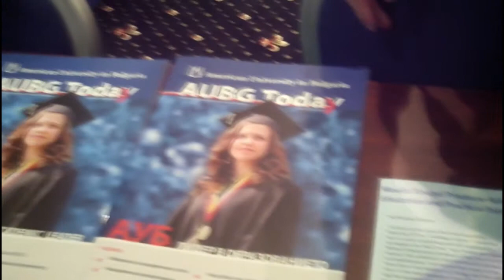Հայ երիտասարդներին ուղղորդեցին ԱՄՆ-ում սովորելու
ԱՄՆ-ի մի շարք համալսարանների շրջանավարտները ցուցահանդեսի ընթացքում ներկայացրեցին իրենց կրթական ծրագրերը՝ նպատակ ունենալով իրազեկ դարձնել ԱՄՆ ուսման և գիտահետազոտական աշխատանքներ վարելու հնարավորություններին | HotTV լուրեր